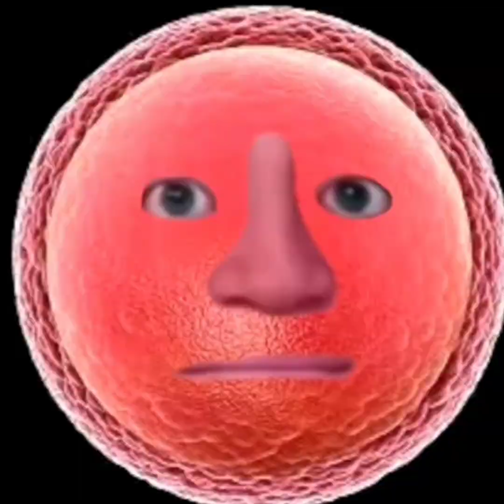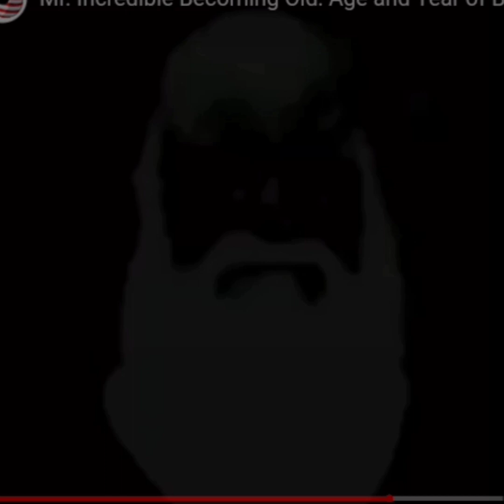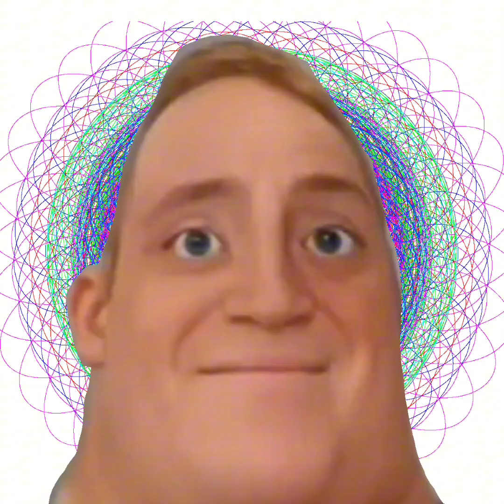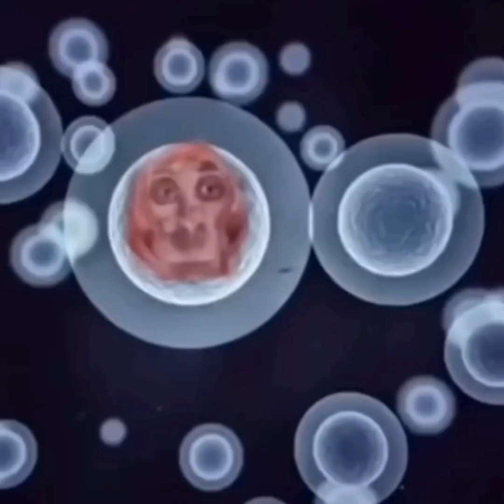Mr. Incredible Becoming Old Tera Extended Format